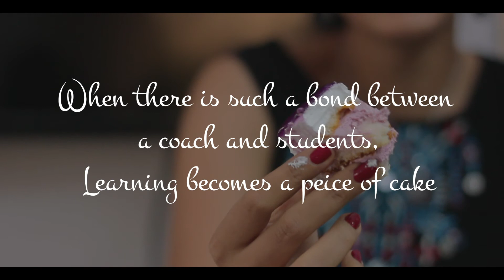Farewell Celebration of Digital Marketing Course Batch - STA05JAN18 at Staenz, Nashik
You can read our blog where we post informative articles daily regarding Digital Marketing which will lead you to know the latest trends and technologies.